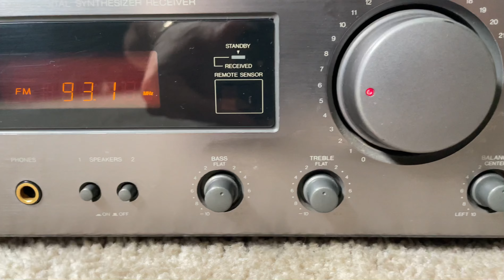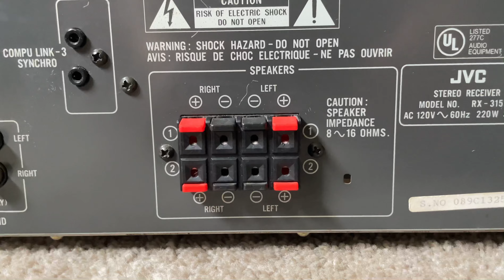JVC RX-315 Home Stereo Audio AM FM Receiver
JVC RX 315TN Home Stereo Audio Digital AM FM Receiver